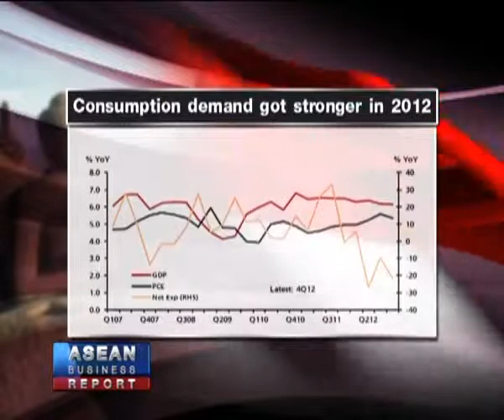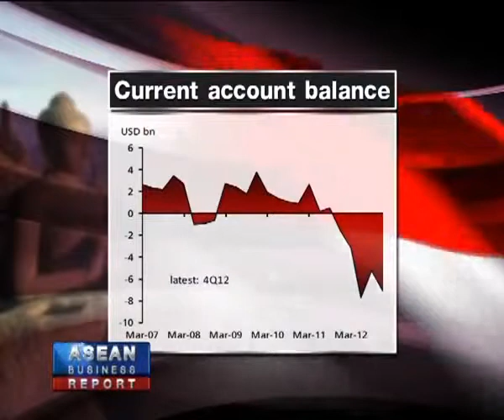Interview Surin Pitsuwan in his new role : 21 March 2013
Thanong Khunthong ,Sea Channel Editor interview Surin Pitsuwan in his new role.